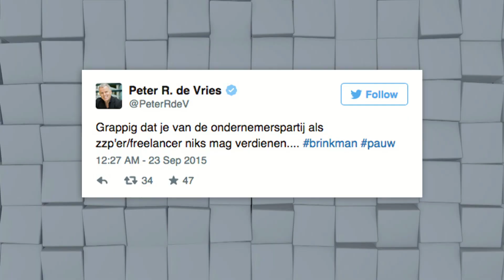Studio PowNed: Rutger over Sander de Kramer, Peter R. de Vries en Henny Vrienten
Studio PowNed 24 september 2015: Rutger Castricum behandelt Henny Vrienten met zijn vluchtelingenlied, Sander de Kramer met zijn vluchtelingenreddingsvest en Peter R. de Vries met zijn inkomen.